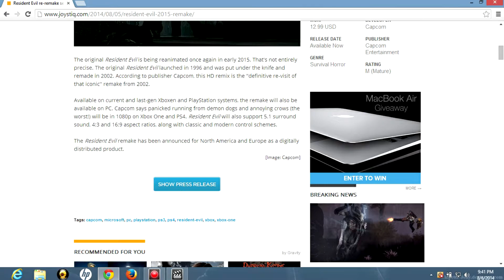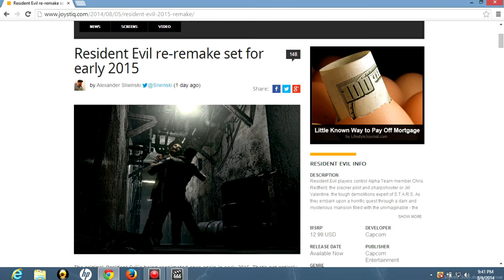Resident Evil Remake Coming To Next Gen